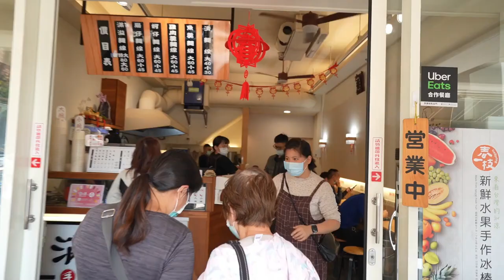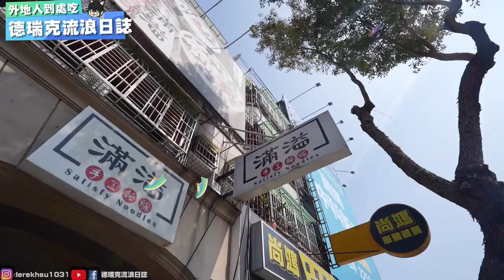大胃王專屬隱藏版挑戰!南屯生意好到爆的手工麵線~大腸蚵仔料多道直接滿出來 【吃爆台中 ep170】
🏠店家資訊:滿溢手工麵線
📬地址:台中市南屯區文心南三路306號
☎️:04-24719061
⏰營業時間
✅平日：11:00–14:30、16:30–20:00
✅假日：11:00–14:30、16:30–20:00